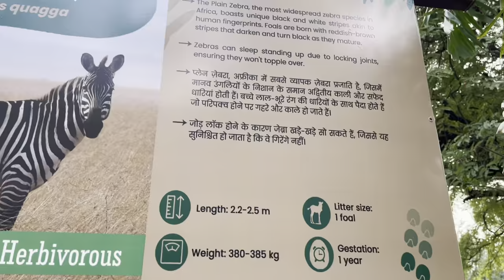Zebra from Mumbai in Indore Zoo | कमला नेहरू प्राणी संग्रहालय, इंदौर | Chidiya Ghar Indore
Hello Guys, welcome back to Rahul Kadam Vlogs!

Today we are going to explore the latest African Zebras for the 01st Time in Indore Zoo (कमला नेहरू प्राणी संग्रहालय, इंदौर (म.प्र.) |

With the arrival of African Zebras from Mumbai, Indore Zoo has now become the first in Madhya Pradesh to house the species. It is noteworthy that Indore Zoo is home to all animals which the Mumbai Zoo wishes to trade in exchange for the Zebras, which includes a Tiger and a pair of Wolves.

Zebras are African equines with distinctive black-and-white striped coats. There are three living species: Grévy's zebra (Equus grevyi), the plains zebra (E. quagga), and the mountain zebra (E. zebra). Zebras share the genus Equus with horses and asses, the three groups being the only living members of the family Equidae. Zebra stripes come in different patterns, unique to each individual. Several theories have been proposed for the function of these stripes, with most evidence supporting them as a deterrent for biting flies. Zebras inhabit eastern and southern Africa and can be found in a variety of habitats such as savannahs, grasslands, woodlands, shrublands, and mountainous areas.